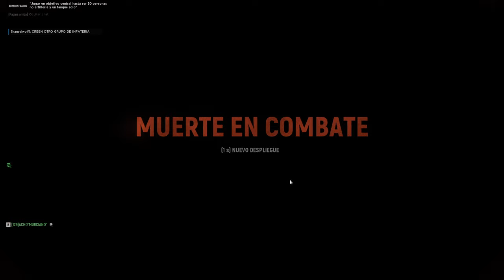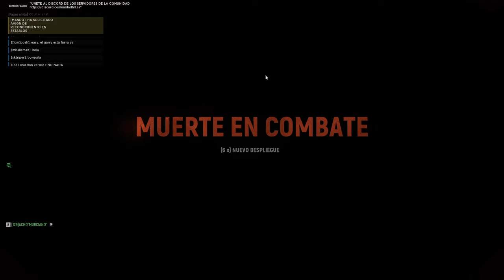Consejitos de Francotirador | HELL LET LOOSE